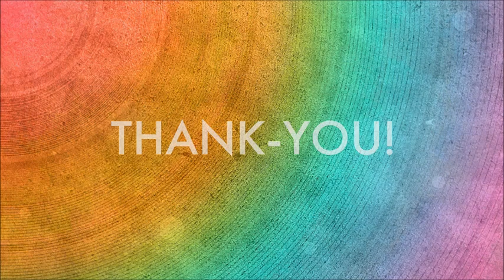Happy New Year with Swaddled Camille, Looking Forward to 2018!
My Channel Goals for 2018. A look back at 2017 and forward to 2018.
Check out Christina's Reborns: Lovely Silicone dolls and reborn babies. She has 4 Levis!